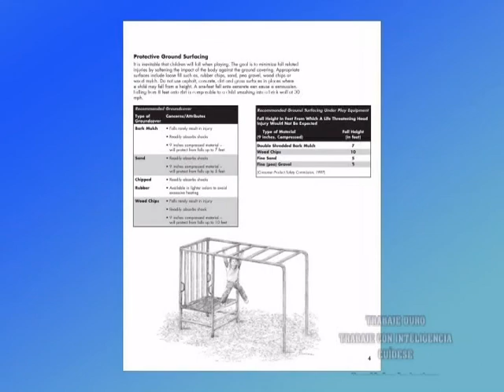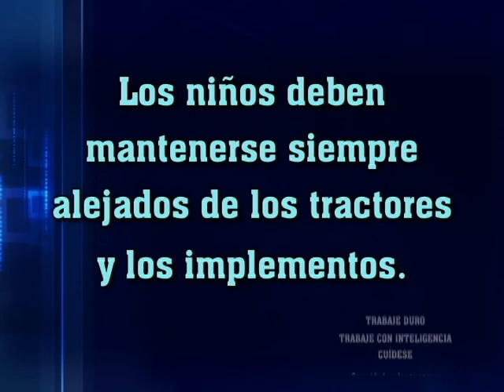Farm Tractor Safety : More than Plows and PTOs - Part 4